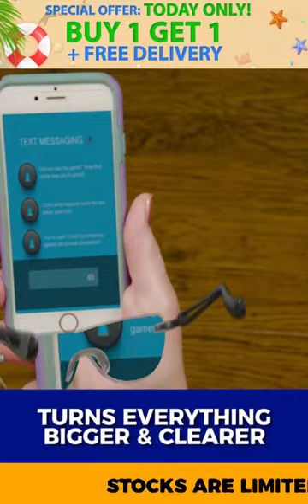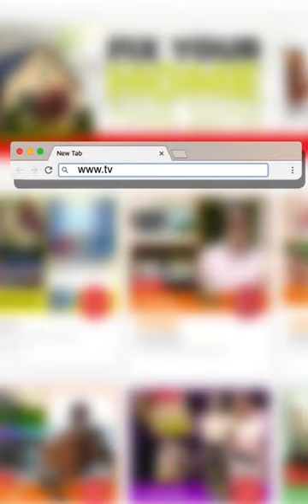Vizmaxx Magnifying - New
Vizmaxx Magnifying Glasses make small and detailed jobs fast and easy to see! It turns everything small and blurry into big and clear right before your eyes with no distortion. Vizmaxx uses crystal clear polycarbonate lenses with built in magnification technology to increase your vision by making everything closer and bigger with incredible sharpness and clarity! You can even wear them over prescription AND sun glasses!  . Happy TV Shop-ping!